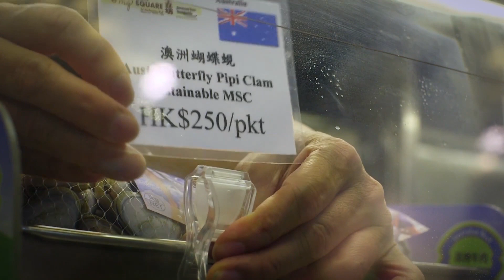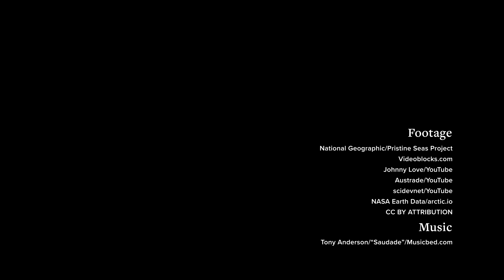Saving Our Seas from Competition and Climate Change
Resource competition and climate change threaten the future of our oceans.

The Stephenson Ocean Security Project (SOS) seeks to manage the changing world of today to face the changed world of tomorrow.